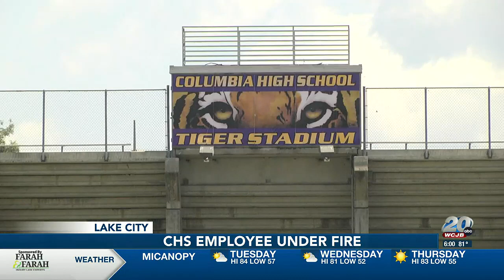Parents concerned after CHS teacher rehired following alleged inappropriate contact with their da...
He resigned before he could be fired in 2018 after an investigation into alleged inappropriate contact with multiple students